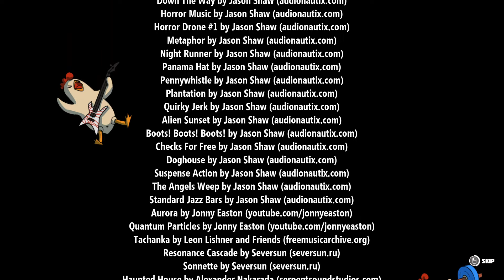Let's Play Breathedge - PART 4 (ENDING) - Full Playthrough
Let's Play Breathedge - PART 4 (ENDING) - Full Playthrough. Survive in outer space! Together with your immortal chicken, discover the truth behind your sudden spaceship crash. Craft tools, pilot vehicles, and even control space stations to survive and explore the wreckage.

FiskBeats.

Merch.

G-Portal.